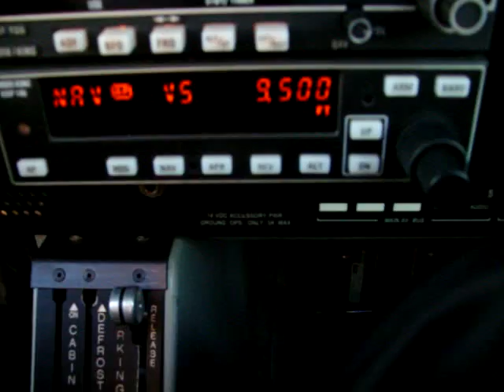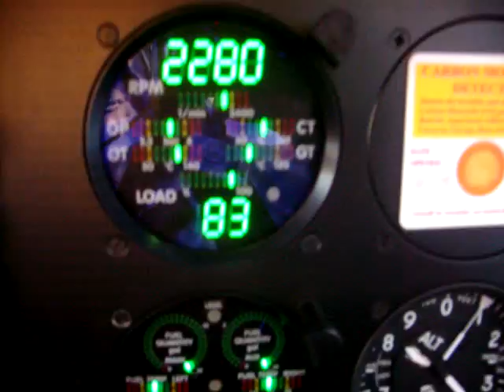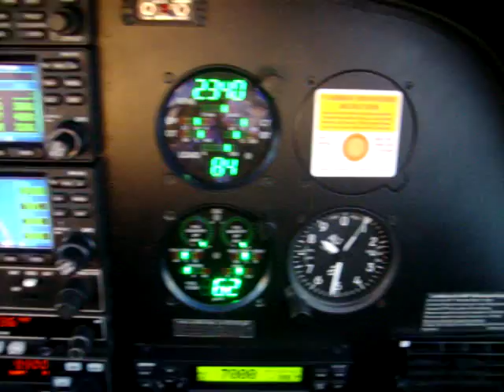AUTO PILOT INITIAL STAGE OFF STALL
on the way to LGMT